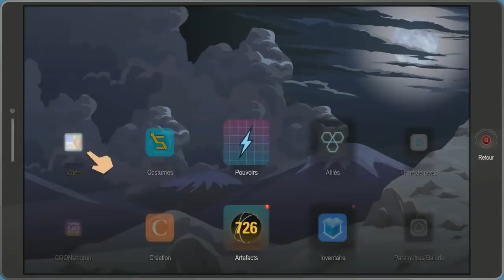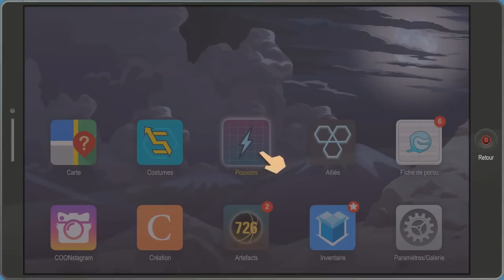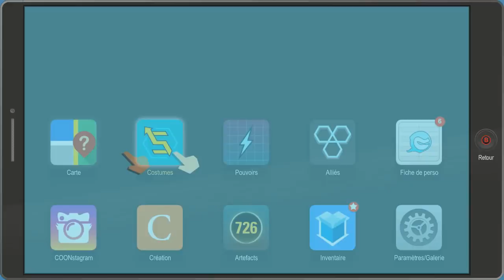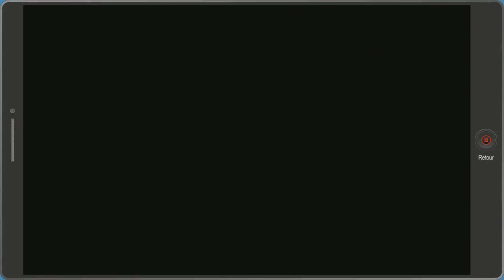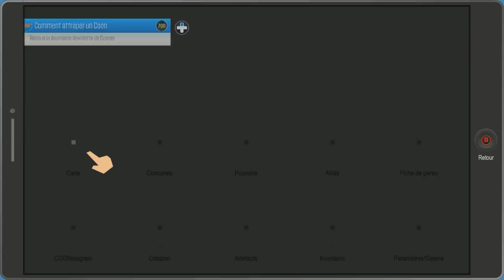South Park : L'Annale du Destin : Episode 22 VF : Qui a kidnappé mes parents ?